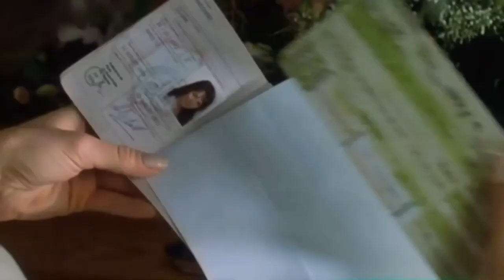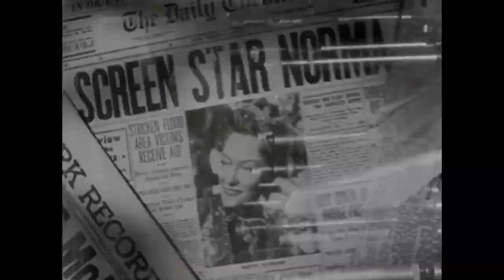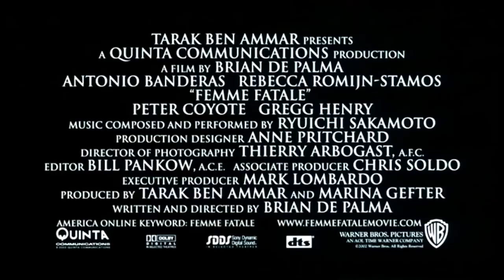Hard Boiled Babe - Lizzy Mercier Descloux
With footage from Mildred Pierce (1945), Double Indemnity (1944), The Maltese Falcon (1941), Femme Fatale (2002), and other film noir clips.